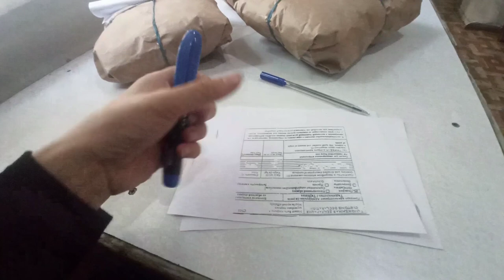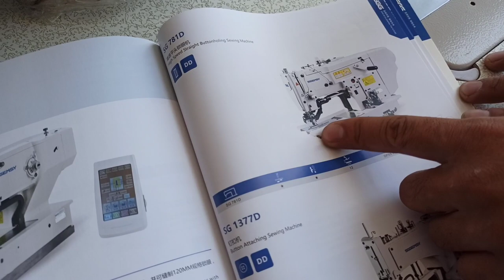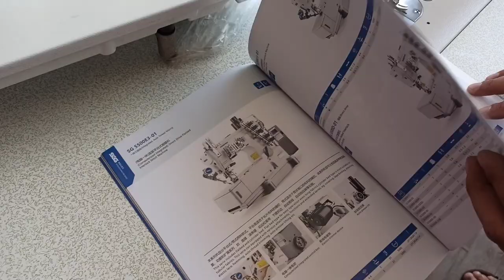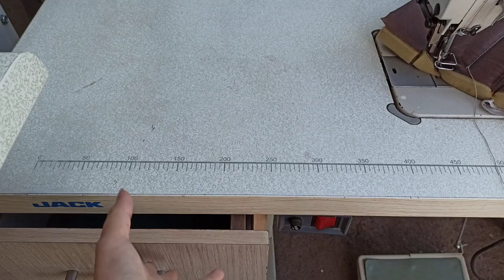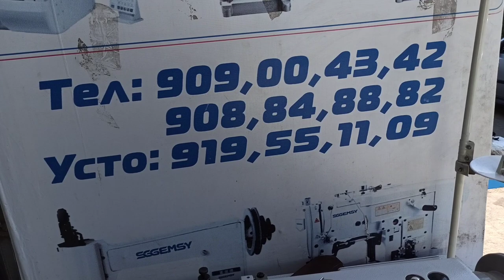Нарху Навои мошинахо 🎁 почтахоро равон кардам 🤩🎁